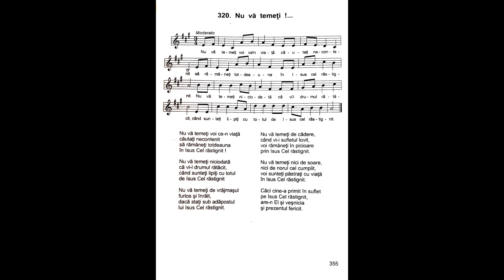Nu vă temeți | Nicolae Moldoveanu | Cântările Harului 3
Nu vă temeţi voi ce-n viaţă
căutaţi necontenit
să rămâneţi totdeauna
în Isus Cel răstignit!

Nu vă temeţi niciodată
că vi-i drumul rătăcit,
când sunteţi lipiţi cu totul
de Isus Cel răstignit.

Nu vă temeţi de vrăjmaşul
furios şi înrăit,
dacă staţi sub adăpostul
lui Isus Cel răstignit.

Nu va temeţi de cădere,
când vi-i sufletul lovit,
voi rămâneţi în picioare
prin Isus Cel răstignit.

Nu vă temeţi nici de soare,
nici de norul cel cumplit,
voi sunteţi păstraţi cu viaţă

Căci cine-a primit în suflet
pe Isus Cel răstignit,
are-n El şi veşnicia
și prezentul fericit.